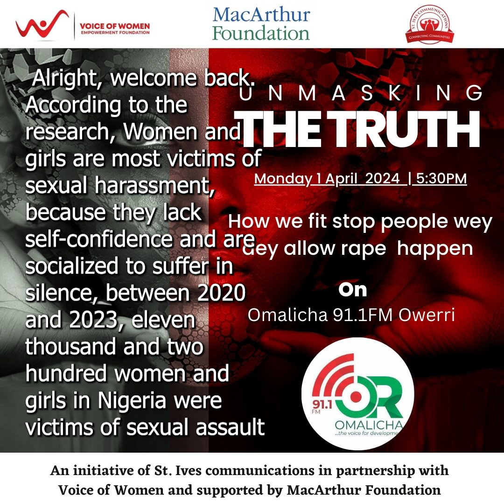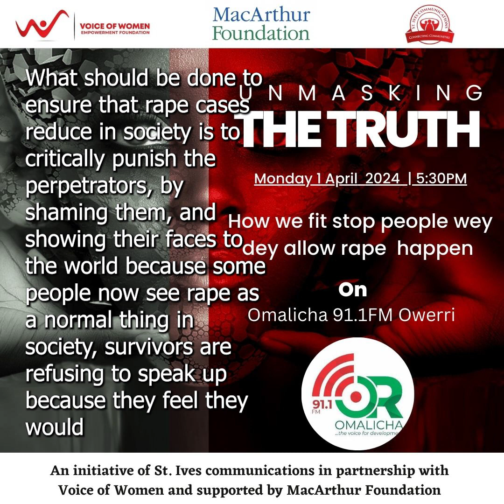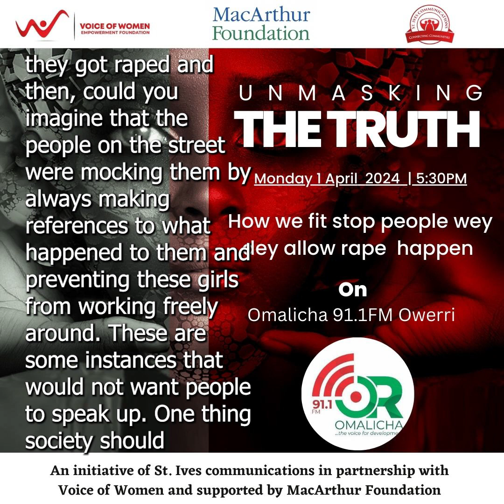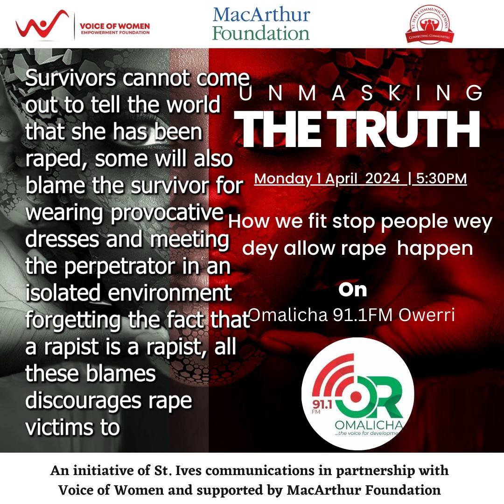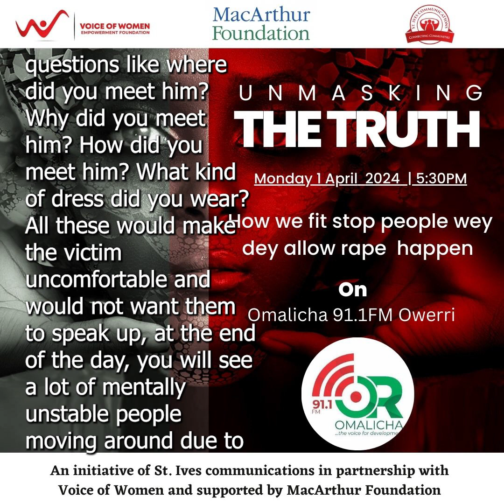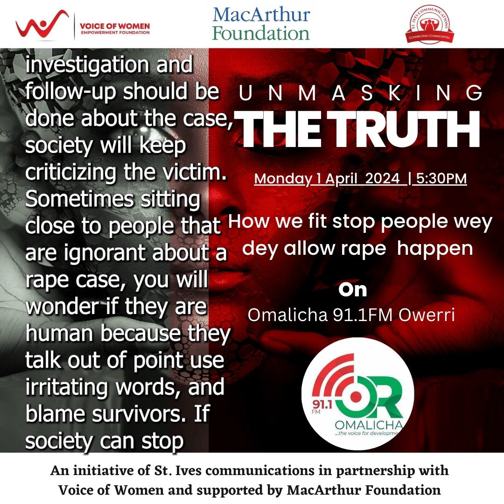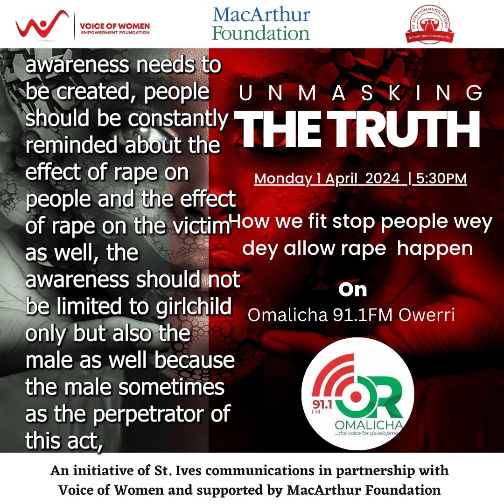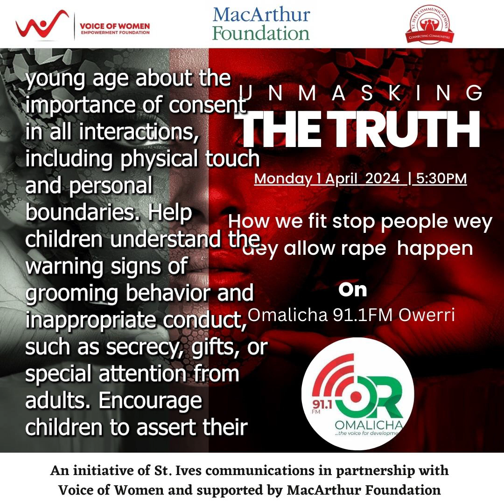UNMASKING THE TRUTH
How We Fit Stop People Wey Dey Allow Rape Happen